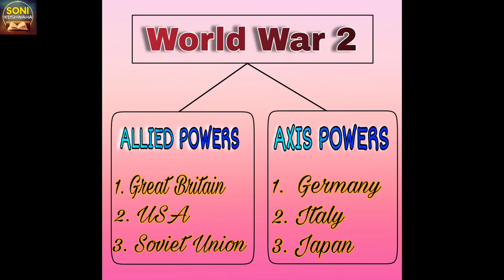The Visitor | Introduction | by Markus Frank Zusak | World War 2 | Germany | Nazi Party | in Hindi